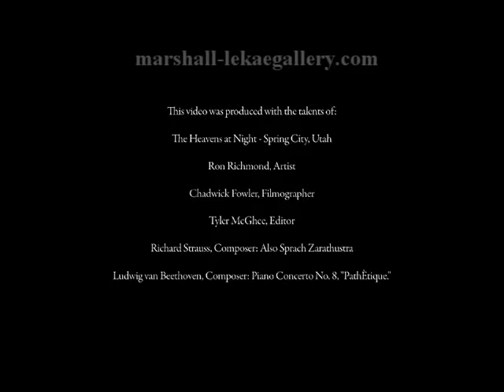Ron Richmond Art Gallery Scottsdale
Seemingly isolated in his central Utah studio, oil painter Ron Richmond seems to thrive on the serenity of his location: "I have always wanted to be in a quiet, peaceful place," he says. "This is the environment that gets me into a certain mood." As reflected in his classical, symbolic oil paintings of spaces and places, Richmond's mood transports his viewers. "Perhaps my art entices a person to replace something that has been long lost. I also want my work to evoke a feeling of what should come next in the human experience." One of the most acclaimed contemporary artists to have emerged from Brigham Young University's now renowned school of art, Richmond paints with a subdued palette, masterfully exploiting geometric relationships within his images. To walk past a Richmond painting casually is practically impossible for the works are completely arresting. Their powerful emotions—at once both disturbing and serene—catch the eye. He uses minimal, modernist schemes to elevate human vision to another level, another realm of the real. His images do not depict things so much as the space in and around things and the attributes symbolized by them. Not the least of the attributes of Ron Richmond's remarkable oil paintings is their pervasive, intense spirituality.

To view the oil paintings of Ron Richmond in person, please visit our fine art gallery in Scottsdale, Arizona